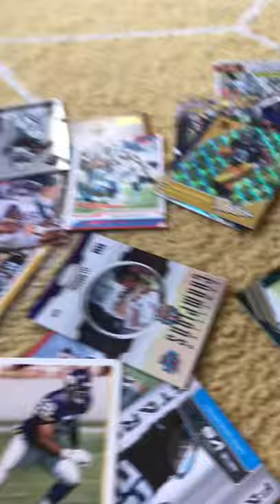I played him